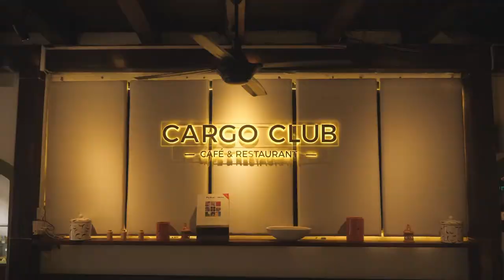Taste Vietnam - Cargo Club Café & Restaurant (March 2020, Short Version)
Cargo Club is Ms Vy’s European-style café, restaurant & patisserie. Situated on Hoi An’s Nguyen Thai Hoc Street, and with its famous terrace overlooking the Thu Bon River, it serves an international menu with a wide selection of desserts, pastries and drinks.
Part of Ms V's Taste Vietnam Group.